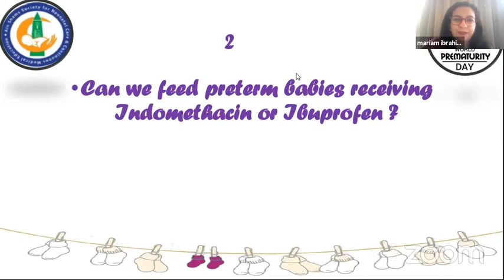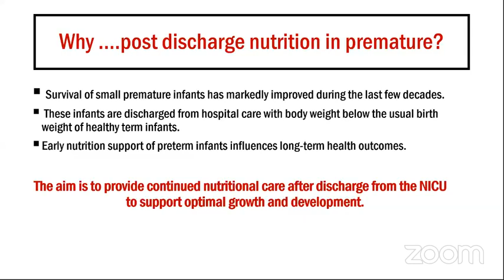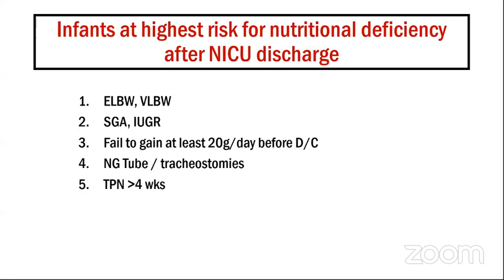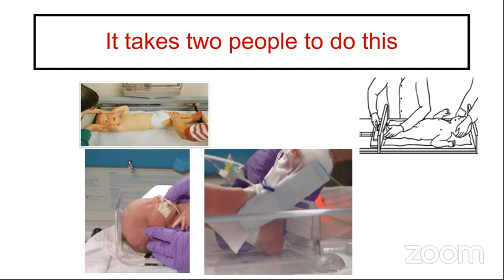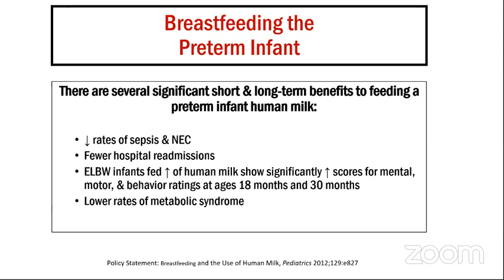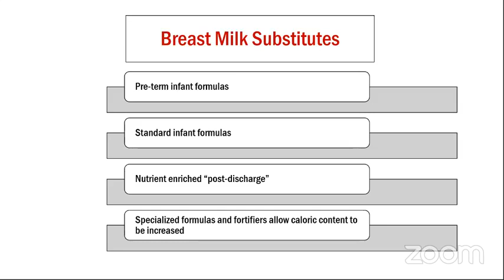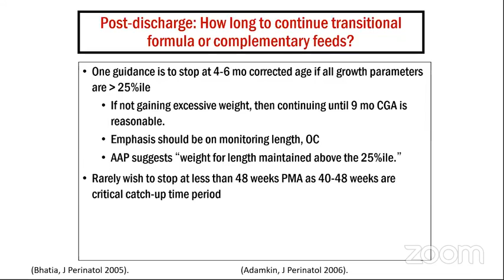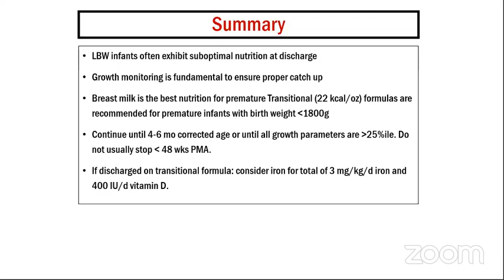Post Discharge Formula: too much little to gain. Prof. Yasmeen Gamal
Post Discharge Formula: too much little to gain.
 Prof. Yasmeen Gamal
world prematurity day 2020 ASNC-CME